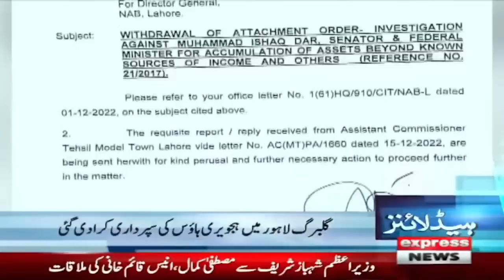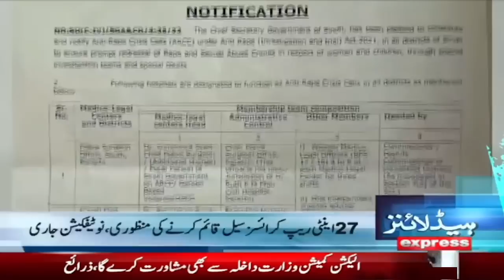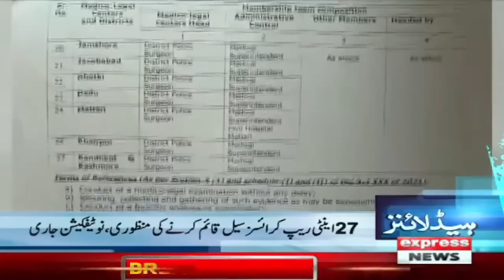PM Shehbaz Sharif big announcement against Imran Khan | 6 PM News Headlines | Express News